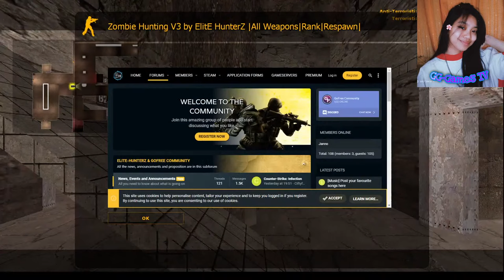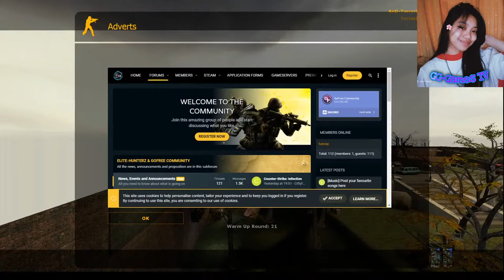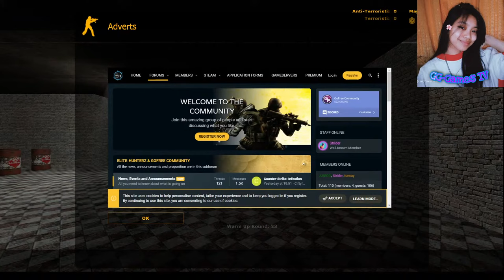Counter-Strike SOURCE - Zombie Survival | BEST SERVER GAMEPLAY!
Counter-Strike SOURCE | Multiplayer Gameplay | Zombie Survival

HP PAVILLION 16 GTX 1650 - LIVE GAMING PERFORMANCE

Guys, Lets Play CSS-SOURCE with my hp pavillion 16 gaming laptop!
with my obs studio stream! THANK YOU FOR SUPPORT

This server is the most best i ever played! if you interested what is the ip address of this server please comment and just let us know! i will tell you as soon as possible lets have fun together :)

Laptop Info:
"Geforce GTX 1650" seems strong enough to run any game at 1080P yet Compared to previous generation's graphic cards such as "GTX 1050 Ti" there is not much of change happening overall.

HP Pavilion Gaming 16-a0020nl DDR4-SDRAM Laptop 40.9 cm (16.1 ") 1920 x 1080 Pixel 10th Generation Intel® Core ™ i7 16 GB 512 GB NVIDIA® GeForce® GTX 1650 Ti Wi-Fi 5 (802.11ac ) Windows 10

SUGGESTION — Have a SUGGEST about Online Video, Video Games?  or Anything Else? Post in comments section of this video!

Relaxing sleep music 24/7 from Soothing Relaxation. Fall asleep with ambient meditation music for stress relief and relaxation, Plucking, Love, Inspirational, RAP | R&B | HipHop Beat Background Music for Vlogs | Music for Tutorial composed by Rigel Dar Juan Pagwagan. Listen to more

Hp Pavillion Gaming Laptop 16 Used To Shoot This Video

Application Used For Live Stream:
OVS STUDIO  This Stream was done 720hd settings

About:
In this video GG-Games TV from GG-Games TV Youtube Channel  shares This Game A lot Of Video For Your More Info About This Game.